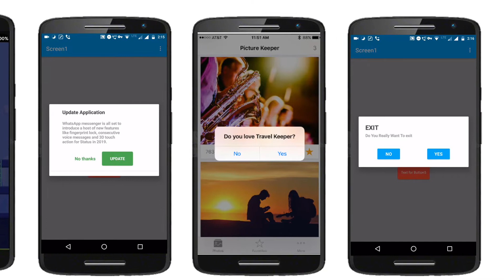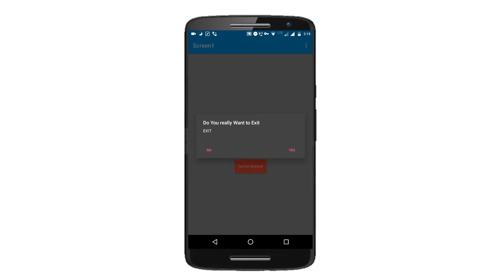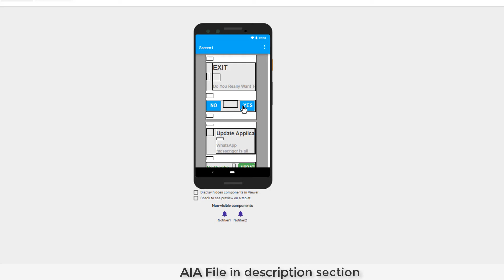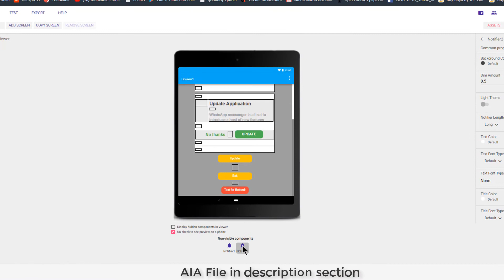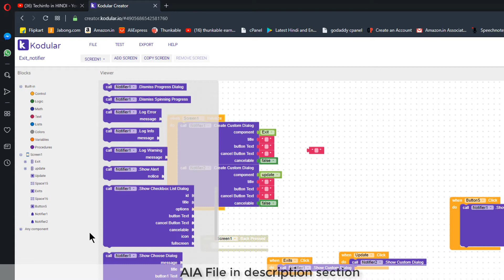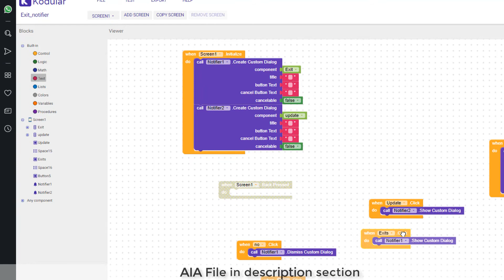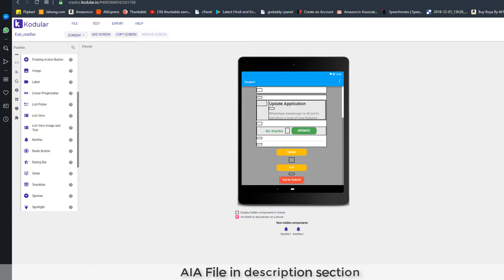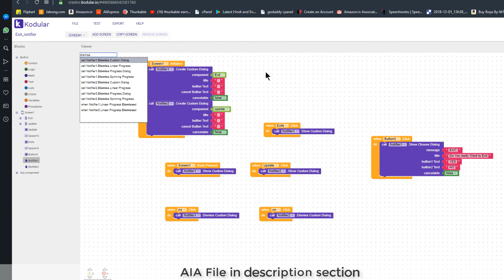Create Custome Dialog Box in our Android Application kodular,appybuilder.